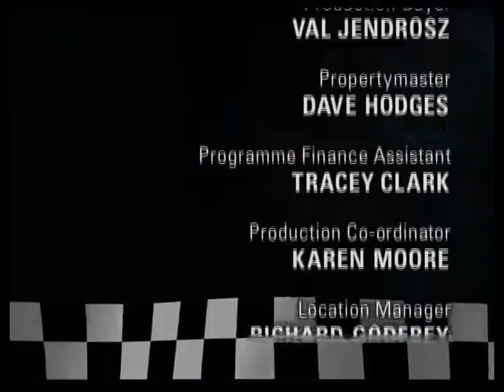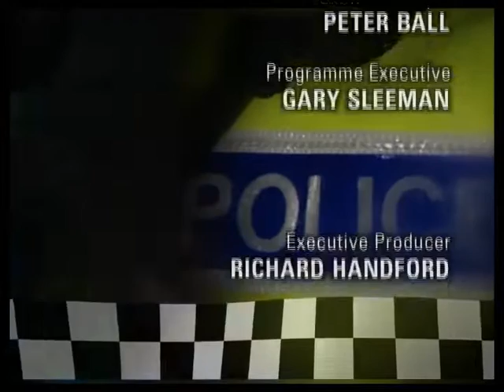The Bill series 14 episode 93 ‘Urgent assistance’